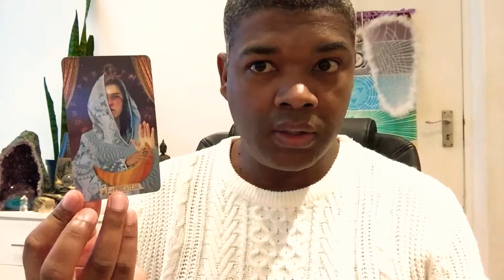Sagittarius Tarot ~ Missed signals flying wild ~ General Love Reading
Your likes, subscription, comments and shares are highly appreciated!

MONDAY
Earth Signs

TUESDAY
Air Signs

WEDNESDAY
Water Signs

THURSDAY
Fire Signs

BOOKING PERSONAL READINGS, SPIRITUAL REGRESSION HYPNOSIS AND INQUIRING ABOUT ONLINE RIDER WAITE TAROT TRAINING.